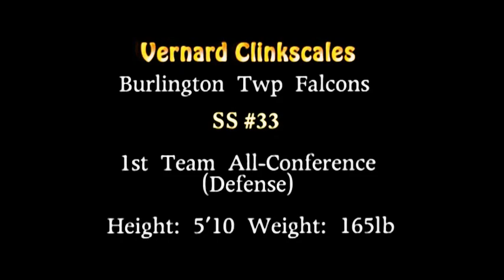Vernard Clinkscales _33 (Burlington TWP Falcons).mp4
Burlington Township High School Strong Safety